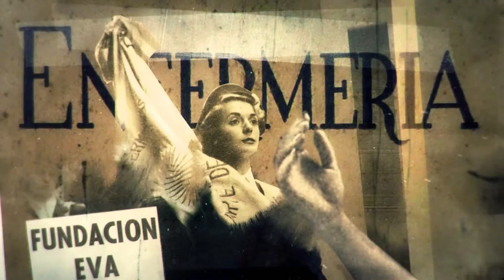JORNADAS "LA ENFERMERIA EN LA ARGENTINA"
Los días 31 de mayo y 1 de junio se realizaron las jornadas “La enfermería en Argentina: continuidades y rupturas entre el pasado y el presente de la profesión”.

Este espacio reunó a investigadores de diferentes lugares de la Argentina para compartir los avances existentes en torno a la historia de la Enfermería. El desafío fue reflexionar sobre los diferentes aspectos de la conformación profesional de la enfermería y poder revisar las continuidades y las rupturas existentes en torno al quehacer de dicha profesión.

La actividad contó con el auspicio del Museo Evita y del proyecto “El proceso de profesionalización del cuidado sanitario” de la Universidad Nacional de Quilmes.